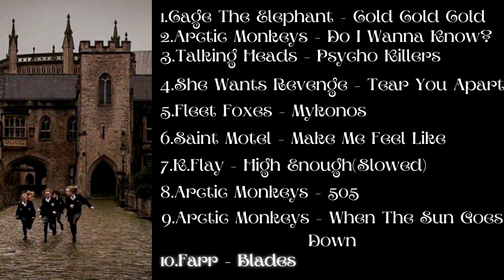POV: You're skipping classes in your boarding school (Chaotic Academia Playlist)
Hey lovely people, I know my content mostly applies to Harry Potter Universe, but this time I decided to try something new, meaning my favorite aesthetic as a playlist.